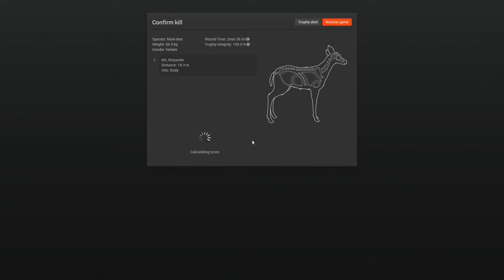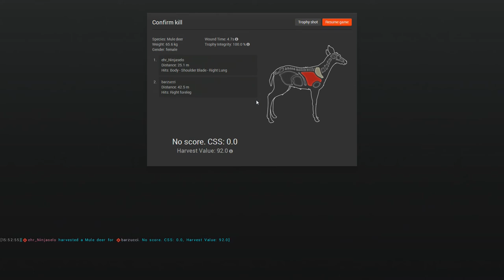The Hunter - Avcı Avında Gerek